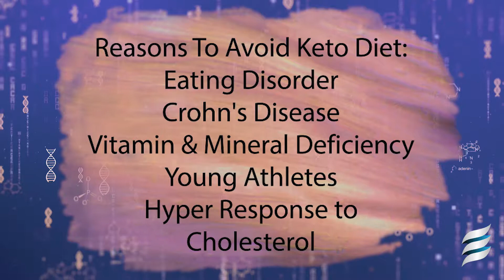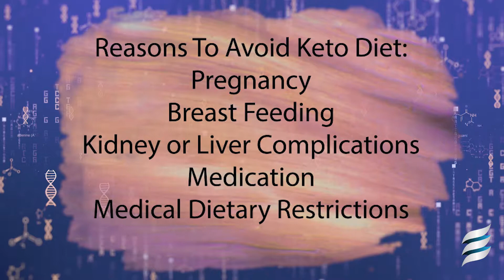Nutrition Science Vs the Trends - Keto Diets Episode 2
Schedule a free 30 day trial of our Virtual Training Platform along with a Virtual Movement Assessment by scheduling a discovery call at

We have discussed the benefits of someone following a keto diet.  But this plan isn't for everyone.  We need to take into consideration each individual's genetic make-up, health conditions, metabolic breakdown and clearly identify the cases in which following the keto diet is not recommended.

Some specific examples of cases in which an individual should avoid following a Ketogenic diet include: someone with an eating disorder, Crohn's disease, individuals with current vitamin and mineral deficiencies, a young athlete that needs glucose to provide muscles with energy, a hyper-responder to dietary cholesterol, meaning, for certain individuals, there is an increase in LDL cholesterol with dietary changes. This topic is in need of further research.
Other examples include pregnancy or if you are breastfeeding, anyone with kidney or liver complications, medical conditions that warrant physician supervision and specific adherence to medications or diet. It is incredibly important to take a look at variations in genes and gene expression when possible to find out if this is the right plan for you.
If you have a diagnosis of Type I or Type II diabetes, have had your gall bladder removed, are susceptible to kidney stones, have IBS, Crohn's disease, or other gut health concerns, always check with your physician before making any significant changes to your diet.

We also need to identify that low-carb diets make it easy to neglect key nutrients like magnesium, calcium, and potassium that we get through food fresh, high-carb, nutrient-dense foods like beans and lentils, bananas, and oats or other whole grains. There is also research looking into the effects of folowing very low carb/keto diets and how that may contribute or cause negative changes to the gut micorbiome.
When we decrease our variety of food choices, such as carbohydrates that contain insoluble fibers, we have less microbiota accessible carbohydrates which can change the gut microbiome and contribute to inflammatory disease states. We need to make sure we are feeding our good bacteria and the best way to do that is to provide our bodies with significant variety in our diets including resistant starch and prebiotic fibers and insoluble fibers as tolerated.
whole food carbohydrates do NOT affect the body the same way as process carbohydrates. Carbohydrates are not bad foods. We need to take a look at the type and amount of carbohydrates being consumed and not group them all into the same "bad" category.
When someone is considering the keto diet, it is important to keep these ideas in mind: Carbohydrates are restricted in order to increase ketones, getting plenty of protein, following a plan with moderate amounts: 1.2-2.0g/kg BW; paying attention to Electrolyte balance, making sure you are consuming appropriate amounts of Na, K, Mg, Zn which are critical to well-being.  Taking in sources of pre and probiotics that will keep the gut functioning.
To maintain any weight loss when following a keto diet, it is important to pay attention to the quality of that fat  in the diet, which is more important than the quantity of fat consumed
It is also ok to consume some saturated fats as our bodies become very efficient at utilizing and breaking down fat, and consuming dietary cholesterol such as eggs and grass fed dairy isn't necessarily a health risk.
Mindfulness practices and paying attention to hunger and satiety is a great indicator of balanced energy intake.  Learn how to trust your body's intuitive eating responses.